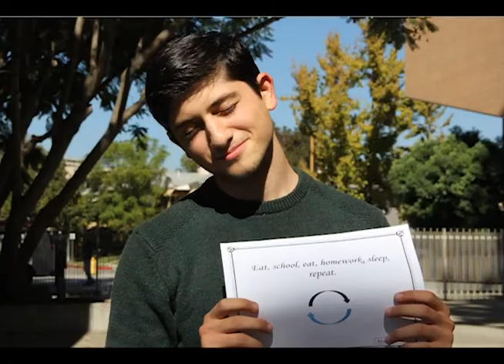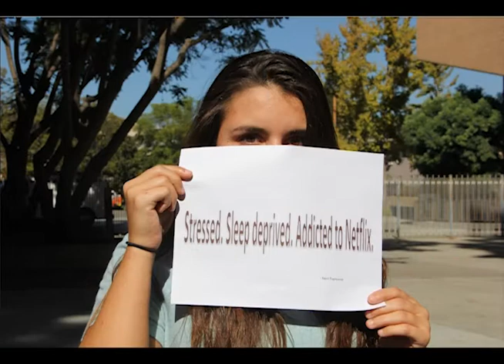Six Word Memoirs: Mr. Gebeshian's AP Language Class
Hemingway inspired six word memoirs.